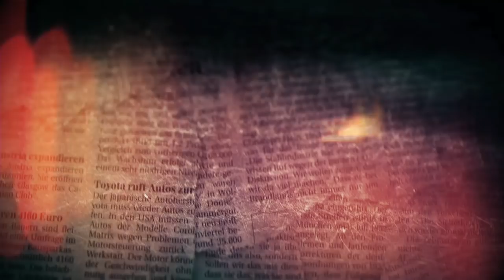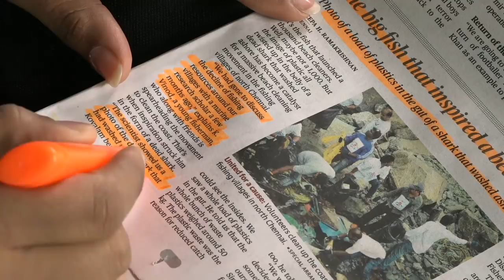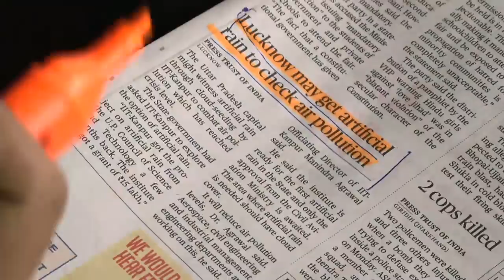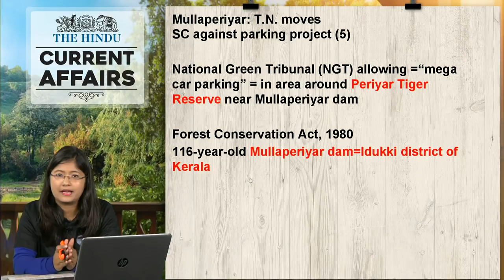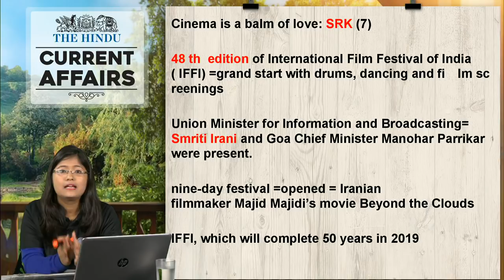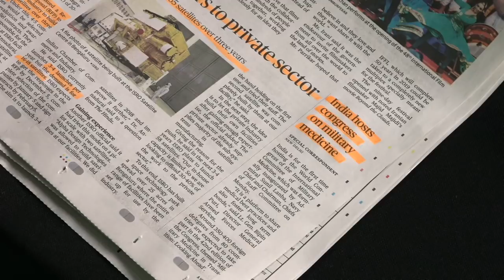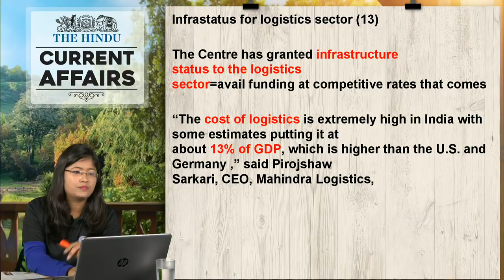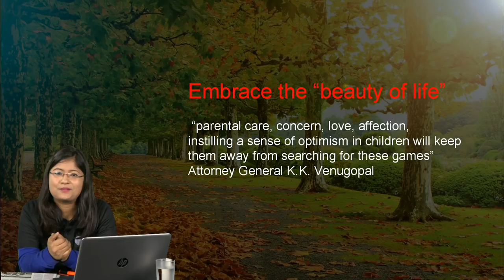CURRENT AFFAIRS | THE HINDU | 21st November 2017 | UPSC,IBPS, RRB, SSC,CDS,IB,CLAT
HINDU CURRENT AFFAIRS 21st November 2017
This show is dedicated to the current affairs from India’s Leading Daily “THE HINDU” Additionally you will also learn the same again in a quiz format. It is very useful for upcoming exams SSC CGL, SBI PO, SBI PO 2017, BANK PO, CLAT, CDS, IBPS PO, SBI PO VACANCY, LIC, RAILWAYS, UPSC and other competitive exams

1.To buy Banking & SSC Video Courses of Adda247 - in SD Card or Tablet

2. Download Adda247 App (India's No.1 App for Bank & SSC Exams)

4. Get all updates on facebook, like us our facebook

5.